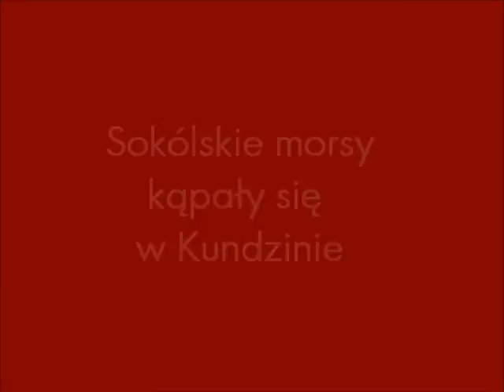Sokólskie morsy kąpały się w Kundzinie